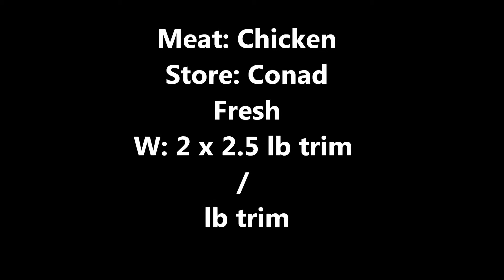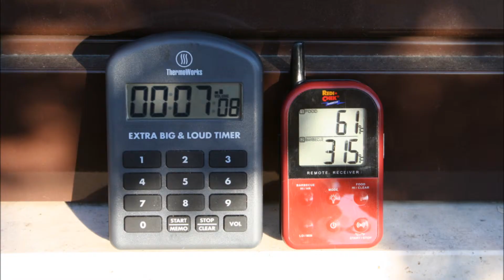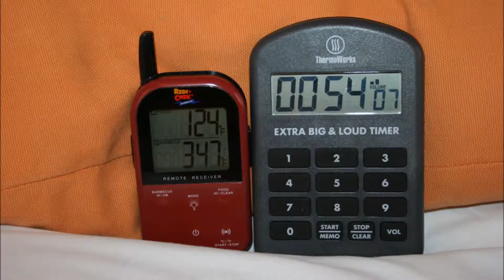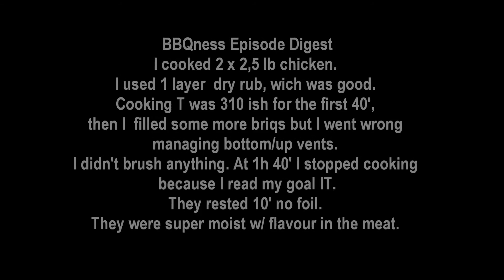BBQ beer can chicken, #3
BBQness Episode 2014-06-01 smoked beer can chicken
01/06/2014 barbecuing beer can chicken in Rome, Italy